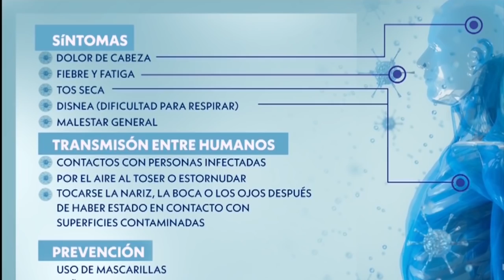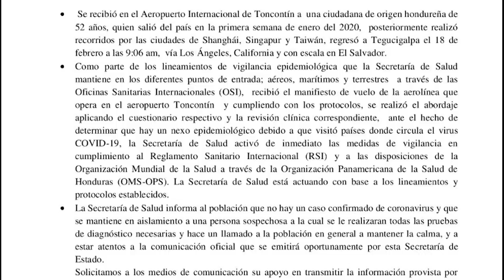DignaLorenzo, el caso que disparó las alertas por coronavirus en Honduras